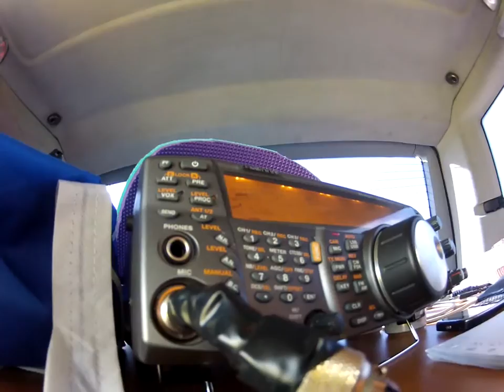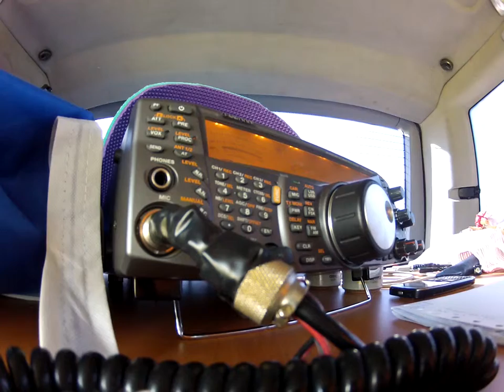R7AL with EA4FSC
QSO en 24 MHZ
Mucho QSB!
Escuchen con cae en un pozo durante el segundo cambio.